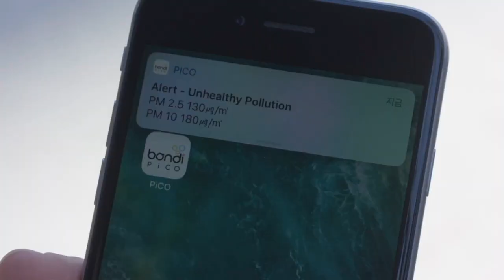PiCO Home Smart Air Quality Monitor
Keep track of the air in your home with the PiCO Home Smart Air Quality Monitor. Compact yet powerful, this smart home device offers a total overview of the air around it.